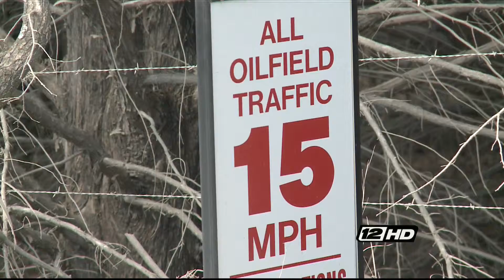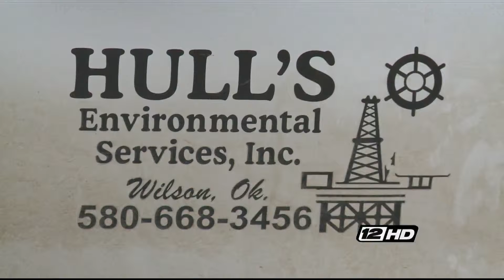Oil spill in Salt Creek in Marietta